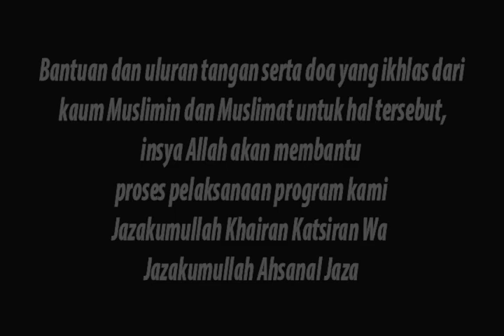"LELANG TANAH WAKAF PONDOK PESANTREN TERBUKA GRATIS AL-ISYRAQ YANG KE-6"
Alhamdulillah, Puji syukur kepada Allah SWT yang telah memberikan limpahan nikmat dan karunia kepada kita semua. Sholawat serta salam tak lupa kita sampaikan kepada junjungan Nabi Besar Muhammad SAW, mudah-mudahan kita sebagai umatnya mendapatkan syafa’at beliau, Amiin Ya Rabbal ‘Alamin.

Sehubungan dengan diadakannya perluasan kembali Pondok Pesantren Terbuka Gratis Al-Isyraq yang ke-6 dengan membeli sebidang tanah milik warga seluas 234 m² dengan total harga Rp. 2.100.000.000,- (Dua Miliar Seratus Juta Rupiah), untuk itu agar pembelian tanah ini berjalan  lancar dan menjadi ladang amal untuk kita semua, kami selaku panitia pelaksana, melelang sebidang tanah tersebut, yang nantinya akan diwakafkan dengan perincian :

1 Meter :Rp. 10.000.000,- ( Sepuluh Juta Rupiah )

Bagi Bpk/Ibu/Saudara/i, yang berminat dan ingin berpartisipasi memiliki tanah wakaf untuk Pondok Pesantren Terbuka Gratis Al-Isyraq, bisa langsung menghubungi panitia. Proposal lelang wakaf ini berlaku dari tanggal, 01 Juli s.d 30 September  2020, dengan tanda tangan asli dari pengasuh Pondok Pesantren Terbuka Gratis Al-Isyraq.  Mudah-mudahan apa yang dikeluarkan untuk kemajuan Agama Allah  mendapat ganjaran yang besar disisi-Nya.

Allah SWT berfirman :“Kamu tidak akan memperoleh surga, sehingga kamu mensedekahkan sesuatu yang kamu cinta” (QS. Ali Imran : 92)

Rasulullah SAW bersabda : “Sesungguhnya seseorang yang bersedekah pada masa hidupnya dan sehatnya 1 dirham, itu lebih baik dari pada ia bersedekah ketika sudah meninggal dengan 100 dirham”. ( HR. Abu daud dan Ibnu Hibban dari Abi Said Al-Hudriy )

DETAIL OBJEK TANAH  WAKAF
Lokasi tanah  : Jl.Pejuangan Gg. Mawar 1 Rt. 03/07 No.4C, Kel./Kec.    Kebon Jeruk Jakarta Barat
Harga permeter : Rp.   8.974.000,- ( Delapan Juta Sembilan Ratus Tujuh Puluh Empat Ribu Rupiah )
Total harga tanah : Rp.  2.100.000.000,- Keseluruhan ( Dua Miliar Seratus Juta Rupiah )
agar lebih cepat pelunasan tanah tersebut, maka kami melelang tanah wakaf tersebut dengan dibulatkan menjadi Rp. 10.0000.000,- (Sepuluh Juta Rupiah).

Bagi para Bpk/Ibu/Saudara/i, yang berminat dan ingin berpartisipasi memiliki tanah wakaf untuk perluasan Pondok Pesantren Terbuka Gratis Al-Isyraq bisa langsung datang ke Pondok Pesantren Terbuka Gratis Al-Isyraq, atau bisa menghubungi nomor telp. ;

. 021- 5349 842 ( No. Telp Pondok Pesantren Al-Isyraq )
. 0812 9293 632 ( Al-Ustadz Suhendi, S. Ag )
. 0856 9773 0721 ( Rosmina Sarita )